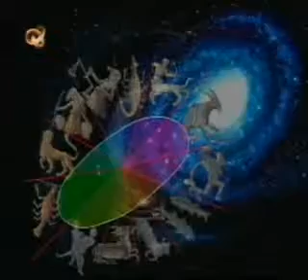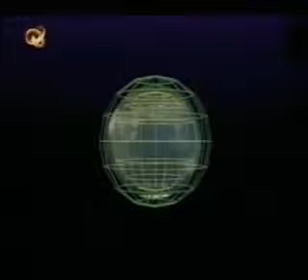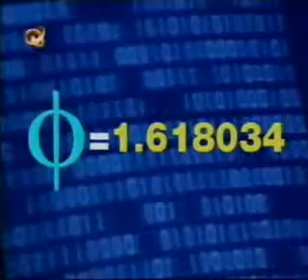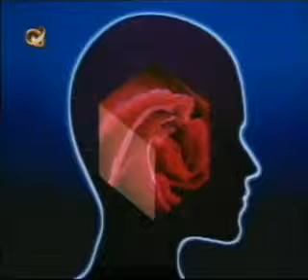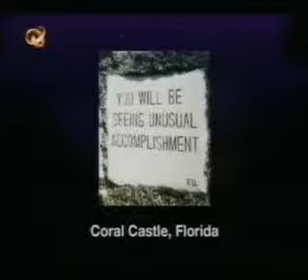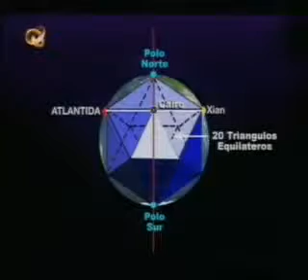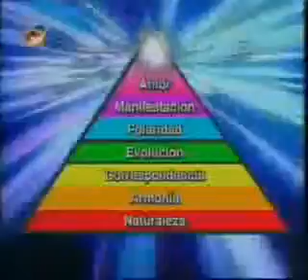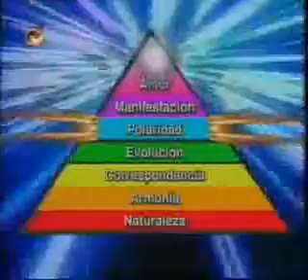Cap 05 - La Conexión ATLANTE - Canal INFINITO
En el año 10.900 a.C. el diluvio universal hizo desaparecer una civilización que había florecido durante 25.920 años, la civilización atlante. 25.920 años es el tiempo que tarda el sistema solar para dar un giro completo alrededor del sol central de la galaxia. Hoy, ese giro es llamado "la precesión de los equinoccios"

Documental "Conexión Atlante" de Fernando Malkún
Canal Infinito